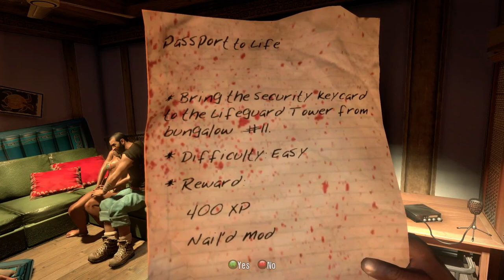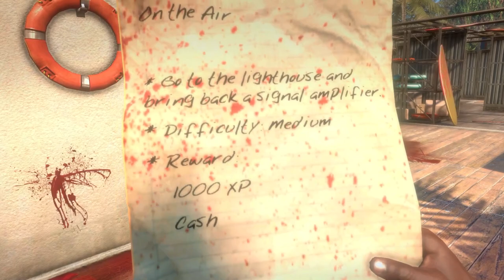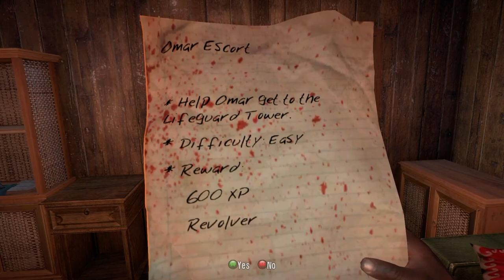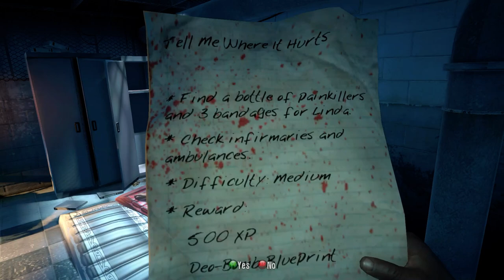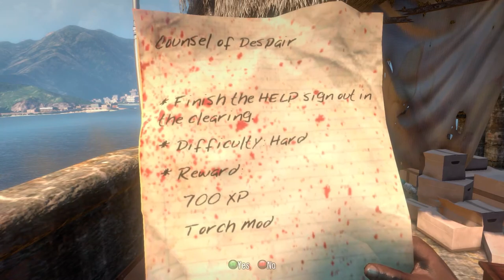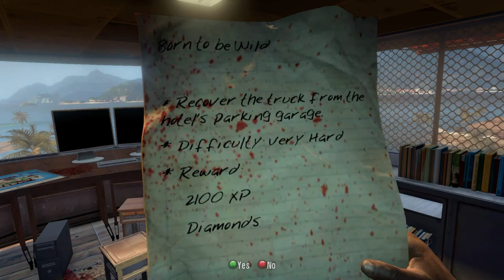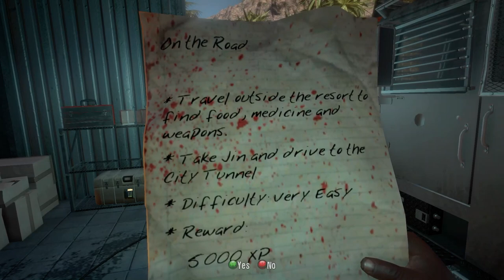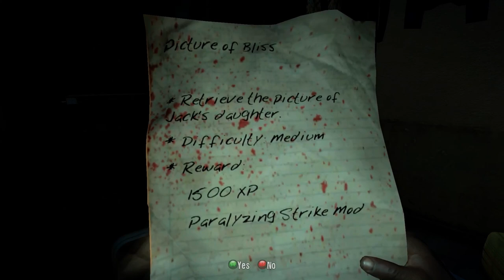Dead Island Full Game | Gameplay | Longplay | No Commentary | Walkthrough | 1/3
Dead Island is a 2011 action role-playing game developed by Techland and published by Deep Silver. The game is centered on the challenge of surviving a zombie-infested open world with an important emphasis on melee combat. The plot focuses on four playable survivors trying to survive and escape off the fictional island of Banoi.

Dead Island features an open world, divided by relatively large areas, and played from a first-person perspective. Most of the game-play is built around combat (mainly melee weapons) and completing quests. Dead Island is an action role-playing game and uses experience-based gameplay. The player earns XP by completing tasks and killing enemies. Upon leveling up, the player gains health and can invest one skill point into a skill tree and level up one of their skills.